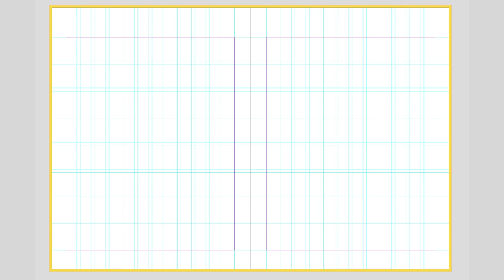12-Page Elements Explained